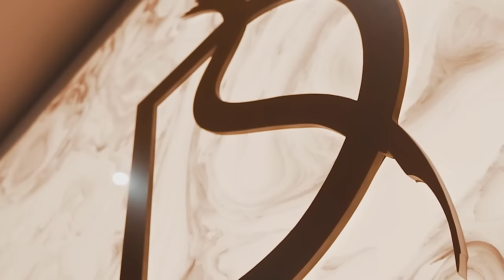LEEDS UNITED HOME - AFC Bournemouth v Leeds United - With Dan Moylan